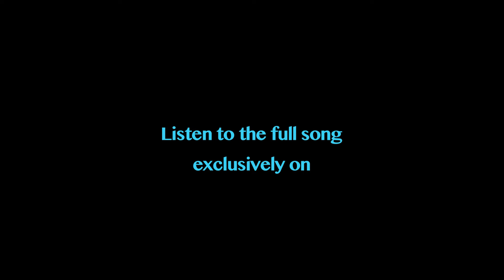Yenga ponadi Promo | Prabhu Samadh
The ‪#‎DooPaaDoo‬ launch of the day is pleasant and feel good 'Yenge Ponadi' by Prabhu Samadh.  Catch the promo here and full song at 6 PM exclusively on doopaadoo.com. Catch this song and more music exclusively